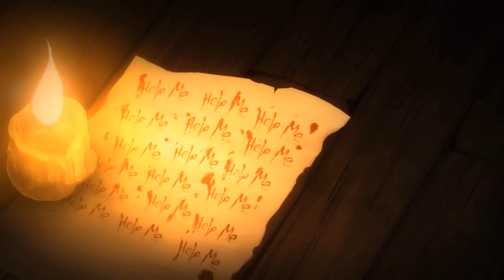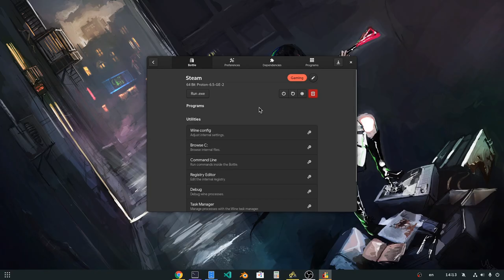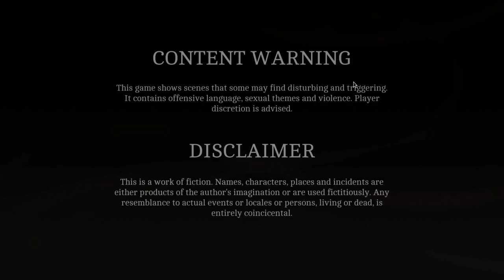The Letter - Horror Visual Novel (Opening)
a reminder for playing some Steam games with Proton engine with GNOME Bottles Flatpak of course :)

00:00 Opening
01:35 Gameplay
02:26 Triple Bye Bye